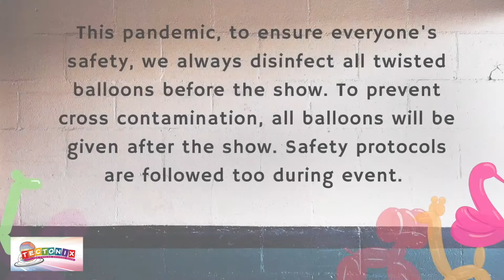Tectonix The Dancing Balloon Show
This pandemic, we ensure everyone’s safety.
✅ Face mask
✅ Face shield
✅ Alcohol
✅ Safety protocols

Plus, all balloons will be given to the kids after the show – all sanitized.
Yes, we can all be safe while having fun!
Hope to see all in your parties!!! 😊😊😊

- Totz TV